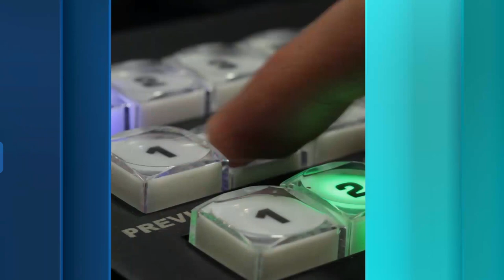Joost Klein mag niet deelnemen aan de finale van het Eurovisie Songfestival. We peilden de meningen